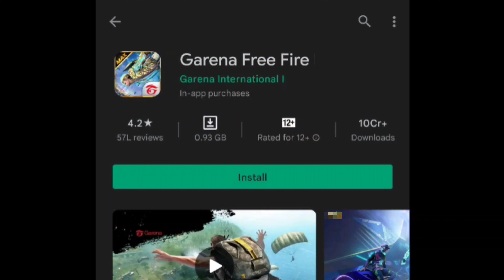Free Fire Ban whatsappstatus😥💔 | Free fire band 4k sad status video#short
Free Fire Ban whatsappstatus😥💔| Free fire band 4k sad status video#shorts#short

free fire ban news free fire ban in india
FREEFIRE INDONESIA GARDEN
FREEFIRE BRAZIL GARDEN
FREEFIRE INDIA GARDEN
FREEFIRE SINGAPORE GARDEN
FREEFIRE THAILAND GARDEN
FREEFIRE NEPAL GARDEN
FREEFIRE MEXICO